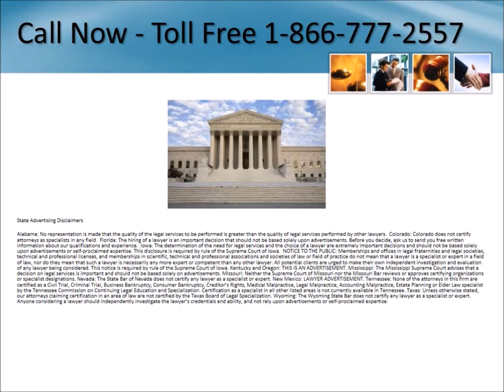Testosterone Lawsuit Maryland 1-866-777-2557 Low T Lawyers Maryland Heart Attack Stroke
Testosterone Lawyers Maryland 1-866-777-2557 Low T Lawsuit Maryland Free Consultation - No Fees Unless You Receive Money - Low Testosterone Therapy Heart Attack Stroke Side Effects Lawsuit Information

Clarksville
Maugansville
Showell
Fishing Creek
Hydes
Dayton
Churchville
East New Market
Owings Mills
Pasadena
Annapolis
Mount Savage
Gaithersburg

Manokin
Rosedale
Barstow
Gapland
Woolford
Bryans Road
Suitland
Westernport
Rohrersville
Avenue
Monkton
Benson
Cockeysville
Hebron
Bivalve
Severna Park
Oldtown

Potomac
Ladiesburg
Big Pool
    Crofton
Bel Alton
    Silver Spring
Charlestown
    North Bethesda
Gambrills
Rock Hall

Easton
Abingdon
    Pikesville
Rock Point
Mechanicsville
Keedysville
Corriganville
Nottingham
Barclay
Middletown
Quantico
Port Deposit
Preston
    South Laurel
Ewell
Fairmount
    Bowie
Manchester
Welcome
Glenn Dale
Crownsville
    Bel Air South
    Greenbelt
    Hagerstown
Smithsburg

Warwick
Brandywine
Barton
Sparks Glencoe
    Chillum
Lothian
Whaleyville
Parsonsburg
Luke
Midlothian
Bloomington
    Perry Hall
Silver Spring
Spencerville
Brentwood
Issue
Waldorf
Parkville
Linkwood
Indian Head

Sabillasville
    Clinton
Middle River
Friendship

Cavetown
Upper Fairmount

Monrovia
Beltsville
Boyds
Mcdaniel

Bushwood
Phoenix
Fallston
Ocean City
Brinklow
Oxford
Church Hill
    Rockville
    Edgewood

Park Hall
California
Cordova
La Plata
Gwynn Oak
Royal Oak
Hughesville
Adamstown
Rockville
    Glen Burnie
Garrison
Capitol Heights

Georgetown
Price
Bel Air
Tall Timbers
Chase

Crocheron
Rhodesdale
Trappe
Lineboro
Harmans
Prince Frederick
Wye Mills
Crumpton
White Marsh
Derwood
Severn
Cumberland
Essex
Linwood
    Olney
Bittinger
Perryville
Still Pond
Valley Lee
Westminster
    Bethesda
Solomons
    Waldorf
Princess Anne
Newburg
    Dundalk
Annapolis Junction
Leonardtown
Bryantown

Savage
    Owings Mills
Simpsonville
Pylesville
Burkittsville

Gibson Island
Bethlehem
Queen Anne
White Hall
Funkstown
Delmar
Dameron
Galesville
Brooklandville
Chevy Chase

Helen
Montgomery Village
Harwood
Towson
    Frederick
Perryman
Abell
Takoma Park
Allen
Mount Rainier
    Severn
Sherwood
Braddock Heights

Germantown
Woodbine
Clear Spring
Wenona
Kennedyville
Toddville
    Pasadena
Ellicott City

Brooklyn
Cambridge
Street
Saint James
Olney
Tilghman
Ijamsville
Gunpowder
Dunkirk
Clements
Churchton
Shady Side
Benedict
    Salisbury
Wingate
    Fairland
    Aspen Hill
Perry Point

        Gaithersburg
Finksburg
Burtonsville
    Odenton
Piney Point
Stevensville
Baldwin
Wittman

Low Testosterone Lawsuit
Testosterone Supplements
Testosterone Drug Lawsuit
Low T Side Effects
Dangers
Low T Lawyers
Low T Lawsuit
Testorone Gel Lawsuit
Testorone Product
Injections
Pellets
Pills
Patch
Testorone Therapy
Testosterone Topical Gel
Testosterone Injectable Warning
Warning
litigation
law firms
settlements
claims
attorney
attorneys
side effects
law firm
Stroke
Heart Attack
Death
Pulmonary Embolism
Testosterone cream
Blood clots
spray
Androgel(®) Lawsuit
Androgel(®) Lawyers